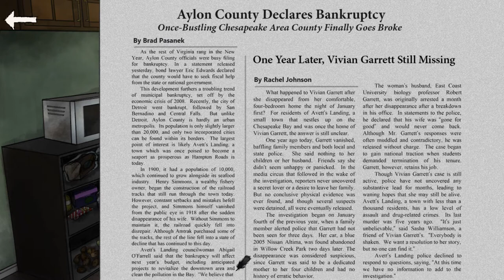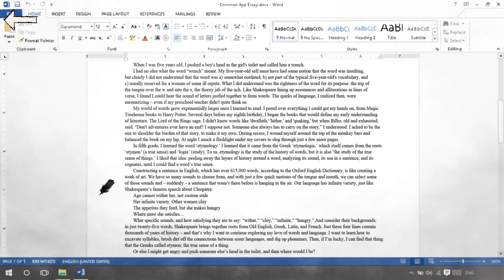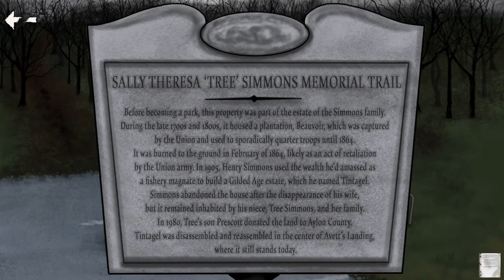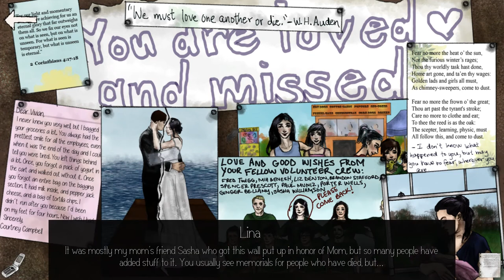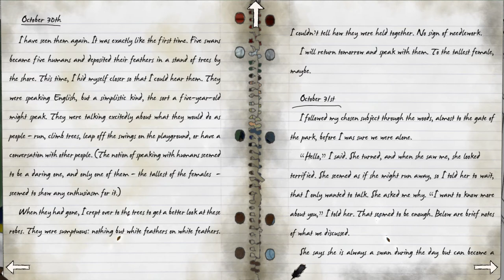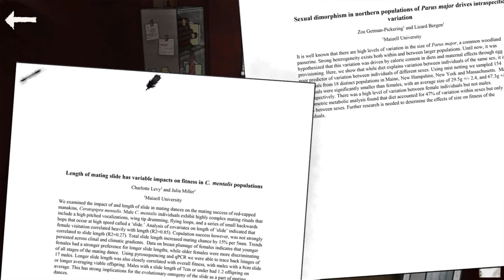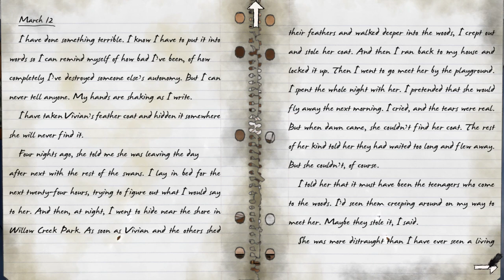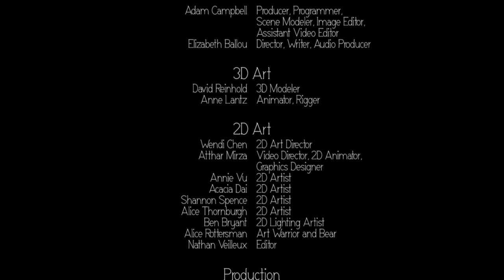Gray Skies, Dark Waters - Full Game Walkthrough Gameplay & Ending (No Commentary Longplay)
Gray Skies, Dark Waters - Full Game Walkthrough Playthrough Gameplay Part 1 and Ending (No Commentary Longplay Let's Play) (Steam Indie Story Driven Adventure PC Game 2017)

This full game complete walkthrough includes a review, all dialogues, all puzzle solutions, all areas, chapters and levels, secrets and easter eggs, main story line, all cutscenes game movie cinematics and ending of the single player game for PC.

Gray Skies, Dark Waters drops you into a world of secrets, unanswered questions, and the supernatural. Search to reveal the truth - or, at least, your version of it.
What does it mean to truly disappear without a trace? In this modern interpretation of centuries-old folklore, that’s the question that seventeen year old Lina Garrett has to consider after her mother vanishes.

Fans of story based games like The Path, Life is Strange, and To the Moon will love this story-driven adventure game in which your continuous choices decide the future of the Garrett family. Gray Skies, Dark Waters comes alive with: an original score, full voice acting, hand drawn paintings inspired by children’s book illustrations, a 2-3 hour playtime, a series of short stories set in Avett’s Landing, Virginia and rich commentary mode that includes interviews with developers and experts in various fields.